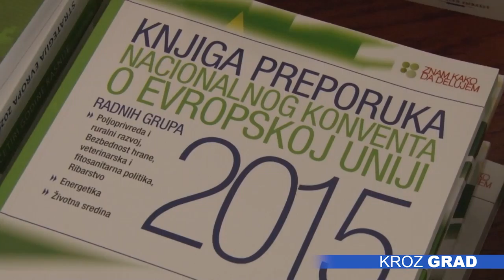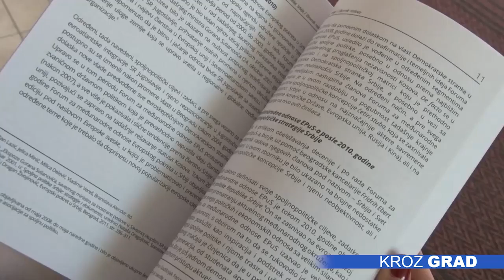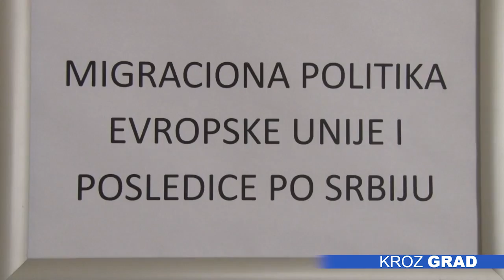Migrantska kriza otvorila nove mogućnosti za Srbiju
Debata pod nazivom „Migraciona politika Evropske unije i posledice po Srbiju“ održana je danas na Otvorenom univerzitetu. Organizator je Forum za međunarodne odnose Evropskog pokreta u Srbiji, Mreža Evropskog pokreta i Fondacija Fridrih Ebert.

Iako je balkanska ruta zatvorena,  ljudi i dalje prolaze kroz ove zemlje, kaže Radoš Đurović, direktor Centra za zaštitu i pomoć tražiocima azila. Međutim, ako izbeglicama bude sve teže da pređu granicu, postoji mogućnost da se oni zadrže u Srbiji neko vreme i jako je bitno da ne završe u sivoj zoni, naglašava Đurović.

Često se migrantska kriza sagledava iz ugla bezbednosih rizika, ali treba da budemo svesni da se sa velikim krizama često otvaraju i nove mogućnosti o kojima se malo govori, smatra Gordan Velev, direktor nemačke organizacije ASB za Srbiju.

Subotica i Srbija mogu poslužiti kao dobar primer kako se ponašati prema izbeglicama, napominje Milimir Vujadinović, član Gradskog veća zadužen za oblast socijalne zaštite.

Nemačka organizacija ASB je izgradila objekat za prihvat migranata u Subotici, koji će ostati na korist lokalnom stanovništvu, i to je jedan od primera kako su zajednice koje su imale sluha za migrantsku krizu na neki način nagrađene.